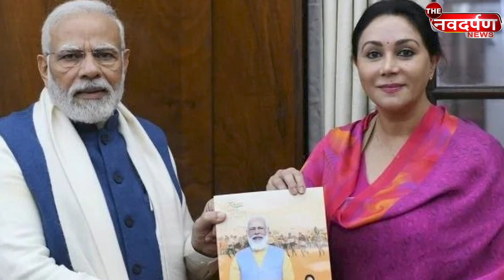Rajasthan Election 2023: रानी पर भारी राजकुमारी, Diya Singh का बढ़ता कद Vasundhara की बना मुसीबत